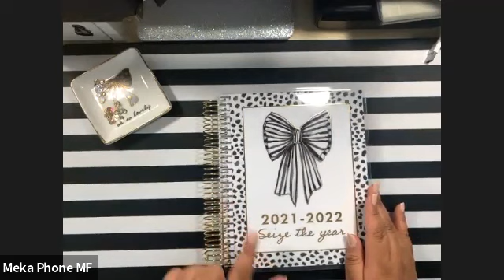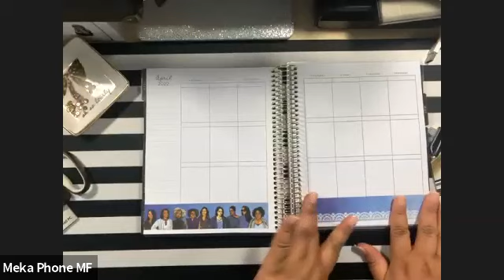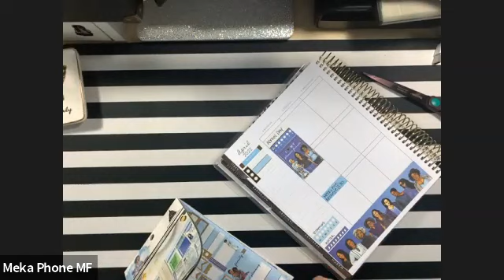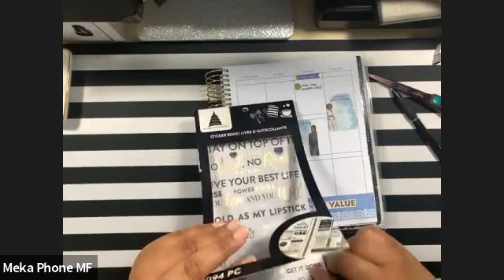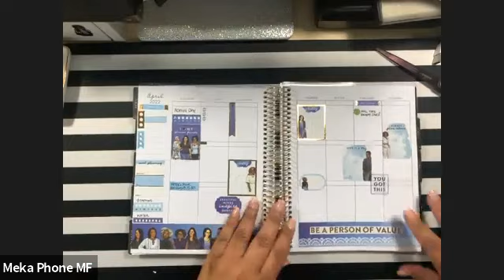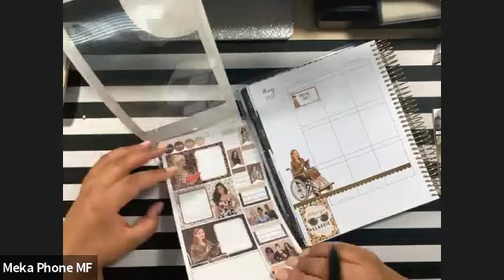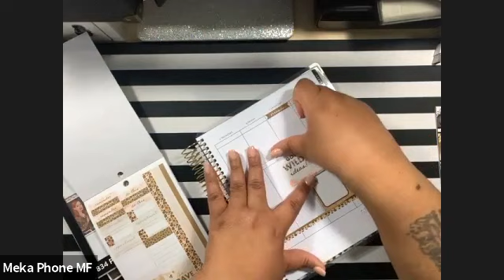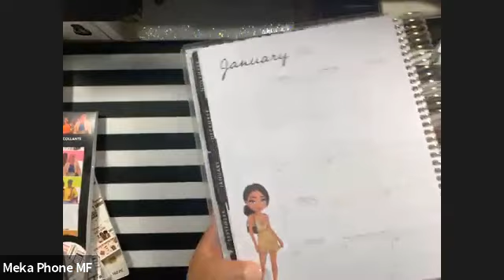Online Class: Creative Planning with Capitol Chic Designs | Michaels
SUPPLIES:
Capitol Chic Designs™ Leopard Weekly Sticker Kit

Online Class: Creative Planning with Capitol Chic Designs